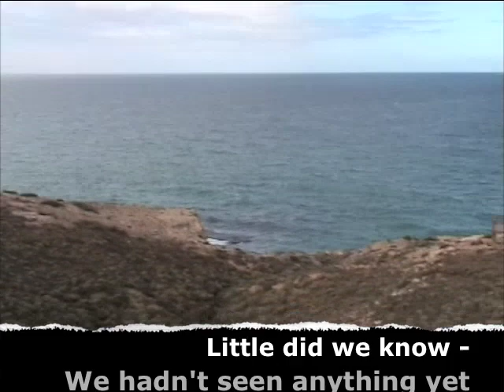Whales at Head of Bight Australia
Head of Bight is part of the Great Australian Bight and forms the shoreline on the Nullarbor Plain. This viewing area is a two day drive west of Adelaide.